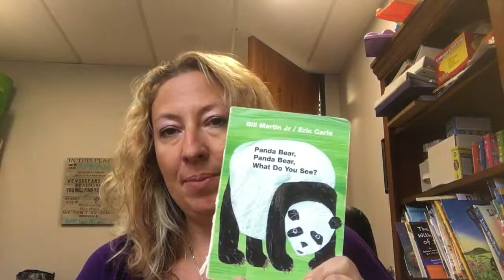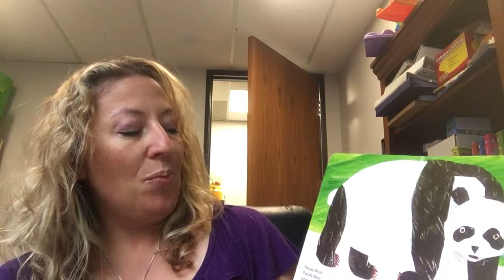Book read using cloze procedures in the preverbal child with apraxia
Using cloze procedures aka sentence completion tasks, in speech therapy.
*indirect way of eliciting verbal productions
*effective for apraxia in which automatic versus volitional speech is better

*fun and engaging
*opportunities for numerous practice reps